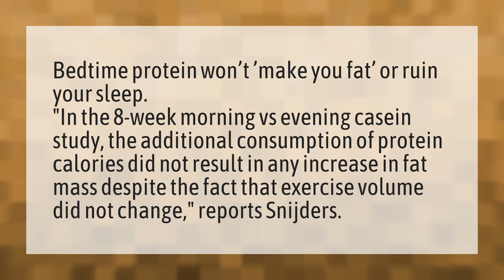Does protein before bed make you fat?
Herbalife Good Bad • Does protein before bed make you fat?